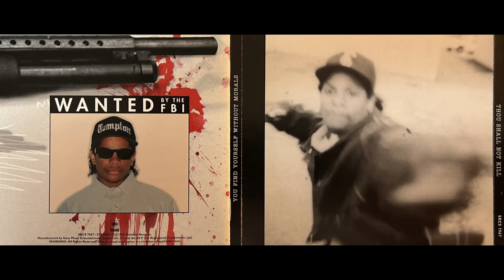Eazy-E (5. Sippin On A 40 - Explicit - JAPAN CD ©1996 - Ruthless Records)Yella B.G. Knocc Out Dresta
Eazy-E – Str8 Off Tha Streetz Of Muthaphukkin Compton
*Eazy-E - Str8 Off Tha Streetz Of Muthaphukkin Compton - ©1996 (04/18/1996) – Ruthless Records JAPAN CD*
_RARE SONY/RUTHLESS RECORDS "EAZY-E" JAPAN IMPORT CD HIGH QUALITY_
*NOT LISTED ON DISCOGS*
*Super Rare Highest Sound Quality From Japan Pressing & Apple Lossless Rip & HD Upload To YouTube*

Remember, Keep It Ruthless.  -codeine

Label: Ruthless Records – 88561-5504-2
Japan Label : SONY RECORDS (SRCS 7967)
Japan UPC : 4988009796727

Format:
CD, Album
Country: US
Released: - April 18th, 1996 in Japan
Genre: Hip Hop
Style: Gangsta
1  First Power 0:46
2  Ole School Shit
Featuring – B.G. Knocc Out, Gangsta Dresta, Sylk-E Fyne*
4:00
3  Sorry Louie 4:03
4  Just Tah Let U Know 4:09
5  Sippin On A 40
Featuring – B.G. Knocc Out, Gangsta Dresta
4:30
6  Nutz On Ya Chin 3:07
7  Tha Muthaphukkin Real
Featuring – M.C. Ren*
4:23
8  Lickin, Suckin, Phukkin 2:24
9  Hit The Hooker 2:52
10  My Baby'z Mama 3:43
11  Creep N Crawl 4:11
12  Wut Would You Do
Featuring – Dirty Red
5:51
13  Gangsta Beat 4 Tha Street
Featuring – B.G. Knocc Out, Gangsta Dresta, Menajahtwa
3:40
14  Eternal E
Featuring – Roger*
5:25
Phonographic Copyright ℗ – Ruthless Records
Copyright © – Ruthless Records
Manufactured By – Ruthless Records
Distributed By – Red Distribution
Recorded At – Audio Achievements
Mixed At – Audio Achievements
Mastered At – Bernie Grundman Mastering
Made By – Allied DT – 2161
Art Direction – Donald Cunningham*
Co-producer – M.C. Ren* (tracks: 7), Yella (tracks: 14)
Coordinator [Production Coordinator] – Kevyn "Shaki" Carter*
Design – Donald Cunningham*, Giulio Costanzo
Guitar, Bass – Mike "Crazy Neck" Sims (tracks: 1, 2, 5, 7, 8, 11, 13)
Illustration [Computer] – Giulio Costanzo
Mastered By – Brian "Big Bass" Gardner*
Photography By [Cover Photo] – Peter Dokus
Producer – Bobcat (tracks: 3, 10), Naughty By Nature (tracks: 6, 9), Roger* (tracks: 14), Stone Tha Lunatic (tracks: 4), Tony G.* (tracks: 12, 14), Yella (tracks: 1, 2, 5, 7, 8, 11, 13)
Producer [Associate] – Antoine "Yella" Carraby*
Recorded By – Donovan "Tha Dirt Biker" Sound*
Recorded By, Mixed By – Donovan "Tha Dirt Biker" Sound*
Written By – C. Lloyd (tracks: 3, 10), D. Johnson (tracks: 2)
On the original release from 30/01/1996 the word 'muthaphukkin' on the front cover was censored with scratch-off stripe. If you scratch it off, you have the uncensored cover.
Barcode (Text): 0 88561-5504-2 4
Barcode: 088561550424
Matrix / Runout: 2161-1-1 ALLIED DT 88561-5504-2*